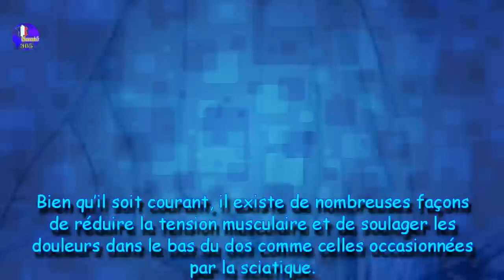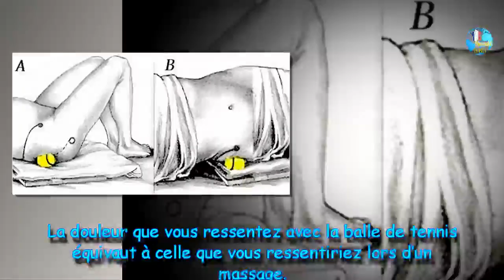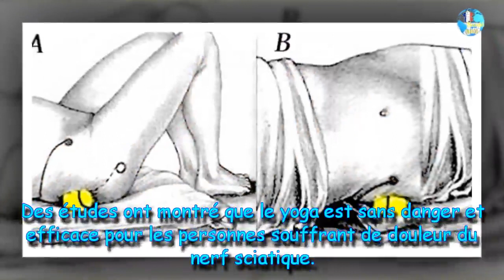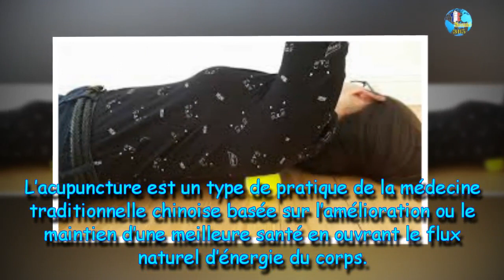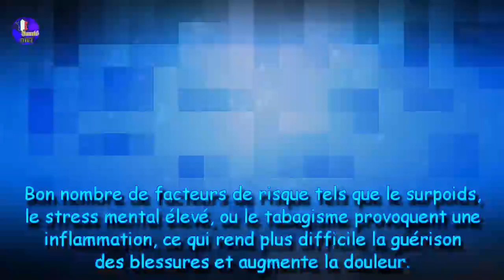Réduire la sciatique et les maux de dos avec une balle de tennis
PARTAGER
▶ C'est toujours un jour heureux et j'espère être en bonne santé à l'avance et rendre tout le monde en bonne santé. Merci beaucoup
♥ 'Like' et 'Subscription' is love ♥